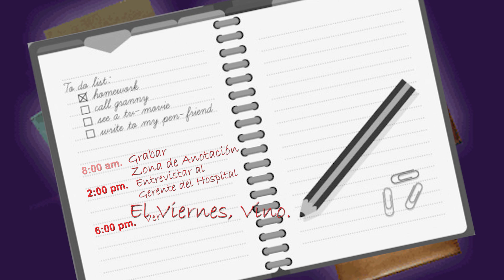EL VIERNES, VINO. ABRIL 29 DE 2022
Poesía Infantil. Es el tema de hoy. El invitado al set es Carlos A. Velásquez